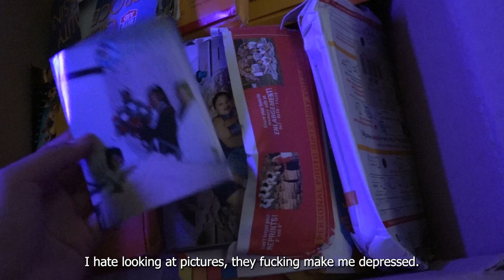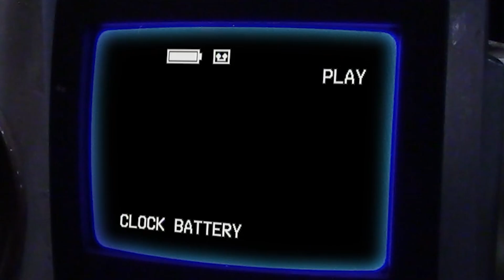"ANGEL" A SHORT FILM - ROUGH EDIT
used footage from my Cinema 26 beginning filmmaking class spring 2023 and reshot scenes for my TVR 04 single camera production class in summer 2024. Didn't really do any sound editing because I ran out of time.